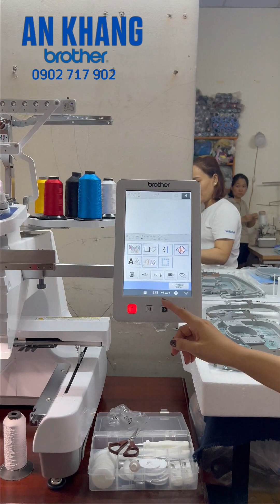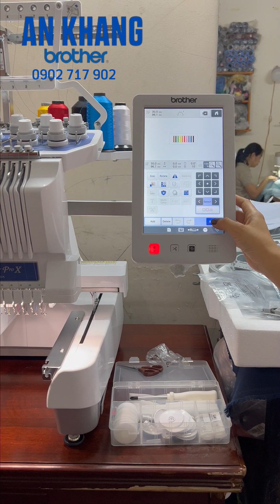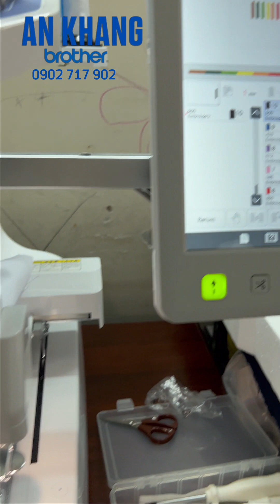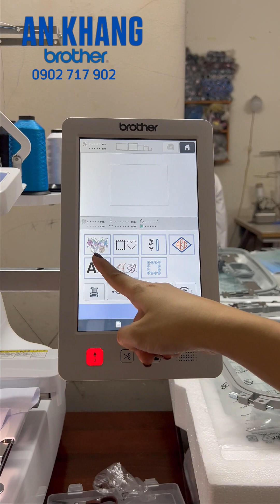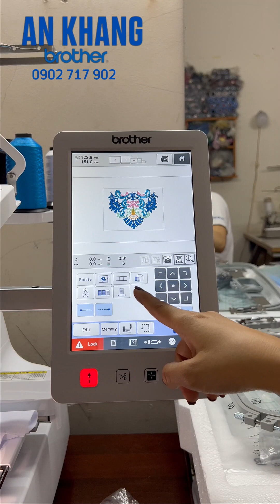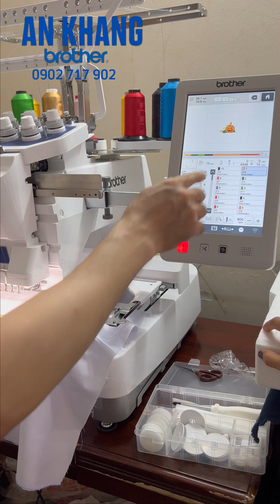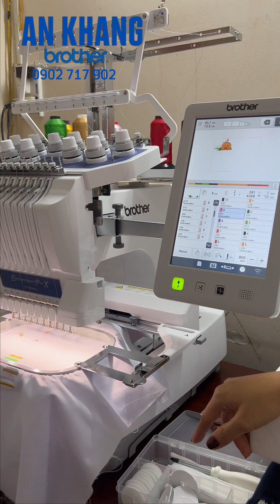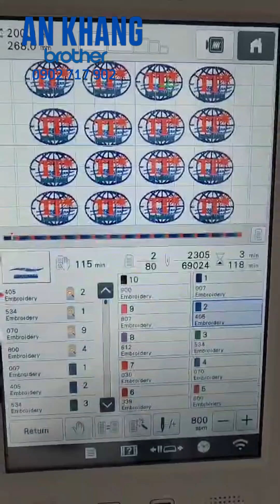Lắp đặt và hướng dẫn sử dụng Máy thêu PR1055X cho khách hàng tại Vũng Tàu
Công ty TNHH AN KHANG BROTHER
Địa chỉ: 321/25 Vĩnh Viễn, P5, Q10, TP HCM